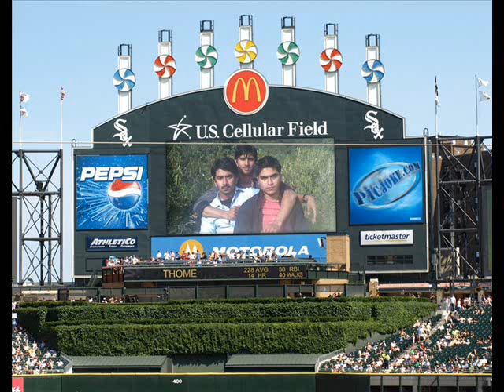jago with friends